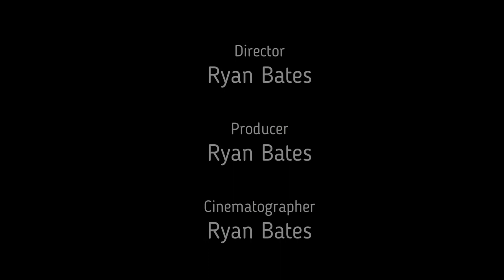Bates Family 2018